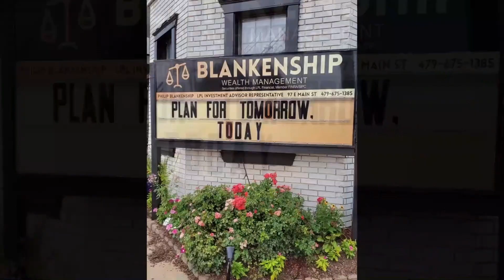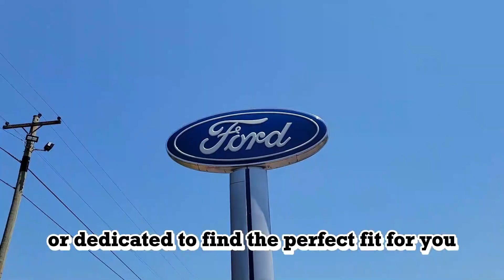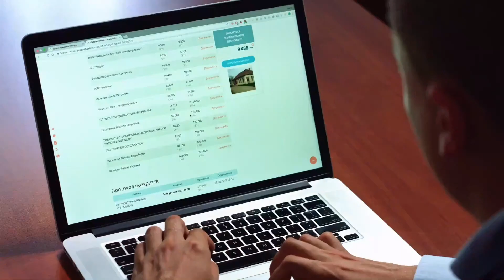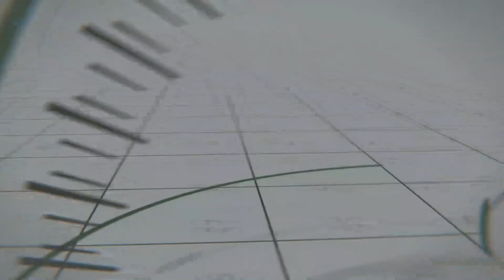Logan County News for Tuesday, February 20th, 2024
Stories include:
- Introduction: News and local events for Logan County area
- Local news: Magazine High School Color Run
- Subiaco Academy Carnival
- Polar Plunge event for Special Olympics of Arkansas
- Helping Our Kids in Scranton Fishing Tournament & Kids Fishing Derby
- Sports update with Dylan Hardin
Lindsey Cooper of Coal Creek Media updates local news & events in Logan County, Arkansas. Local news coverage for Booneville, Magazine, Paris, Scranton, Subiaco, Caulksville, Ratcliff, and all of Logan County.